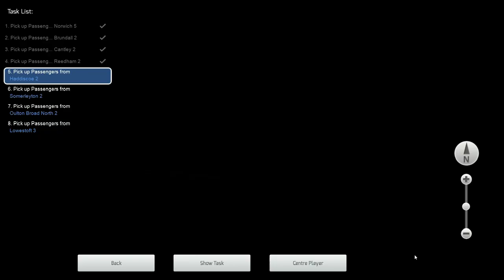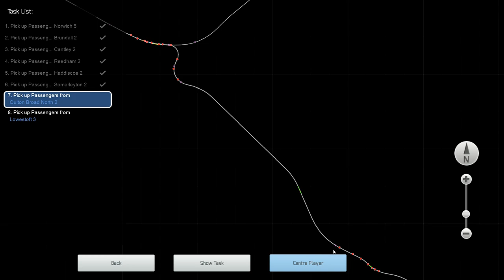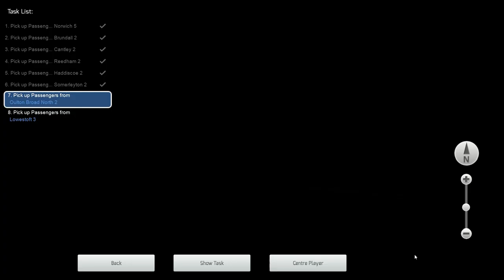TS19 HD 60FPS: Operating Greater Anglia Train 2J70 Norwich-Lowestoft in a Class 156 (Wherry Lines)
Since I won't be able to go to Mountain station on Monday (due to snow) I decided to make up for that by putting this out. If you notice that I'm really bad at driving the Class 156 it's because the braking is hard to control in wet conditions. I don't know if it's a glitch or if it was intentional, but the braking was total disaster, and that made me late to Lowestoft. For the same reason I also overran a few platforms. If you were wondering why I kept saving my game, it was because the simulator likes to crash on my PC set up. It's probably because I don't have that much RAM. Anyway, enjoy!